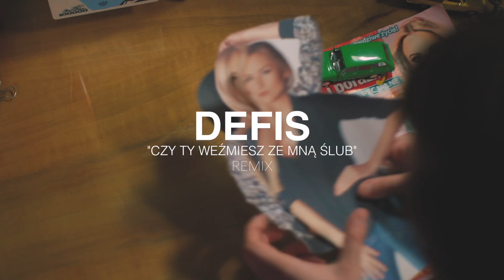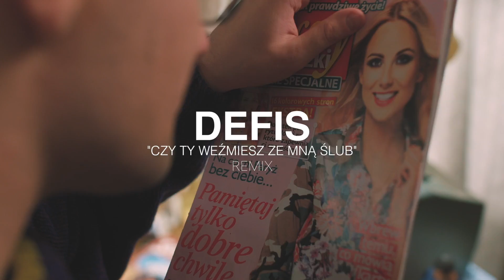Defis - Czy Ty Weźmiesz Ze Mną Ślub (Leśny Remix)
WITAMY NA OFICJALNYM KANALE ZESPOŁU DEFIS!